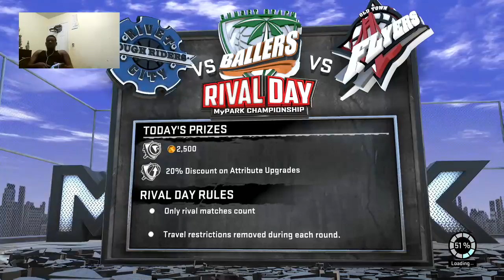The Finals (Part 3)